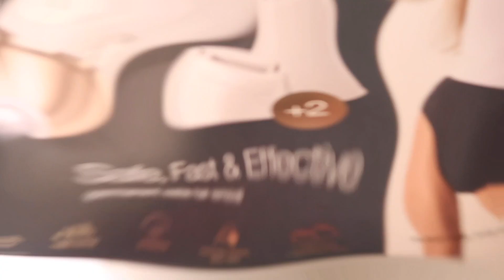Primo Vlog dell’Estate 🌴 | federica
benvenuti in questo nuovo video, finalmente un nuovo video vlog 🌴✨ pronti per l’estate?

Nel vlog in collaborazione con Braun Italia trovate anche la mia esperienza con Silk Expert Pro 5, questo il link per scoprire tutto sul prodotto

SU DI ME:
nome: federica
registro con canon G7 X mark II